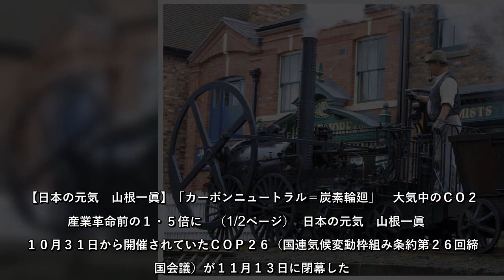１０月３１日から開催されていたＣＯＰ２６（国連気候変動枠組み条約第２６回締約国会議）が１１月１３日に閉幕した。この間、ニュースで「ゼロカーボン」「カーボンニュー…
１０月３１日から開催されていたＣＯＰ２６（国連気候変動枠組み条約第２６回締約国会議）が１１月１３日に閉幕した。この間、ニュースで「ゼロカーボン」「カーボンニュー…
１０月３１日から開催されていたＣＯＰ２６（国連気候変動枠組み条約第２６回締約国会議）が１１月１３日に閉幕したこの間、ニュースで「ゼロカーボン」「カーボンニュー…